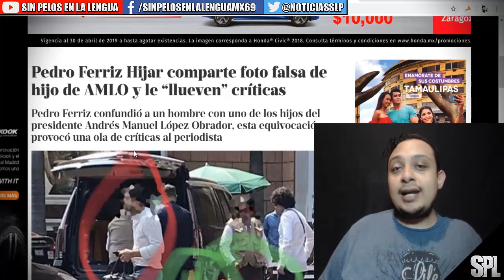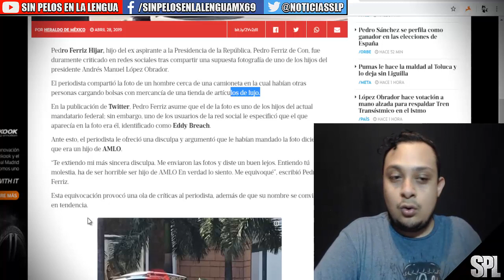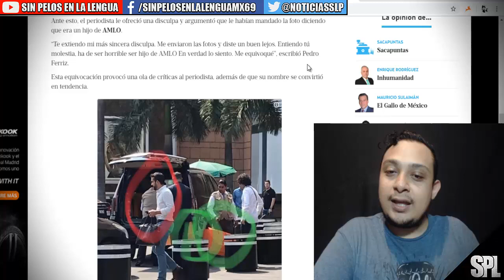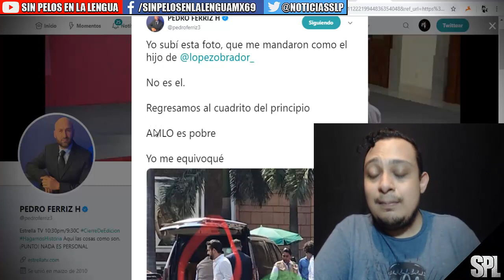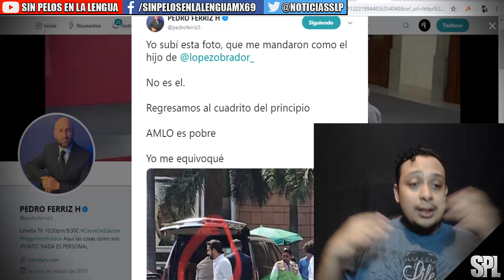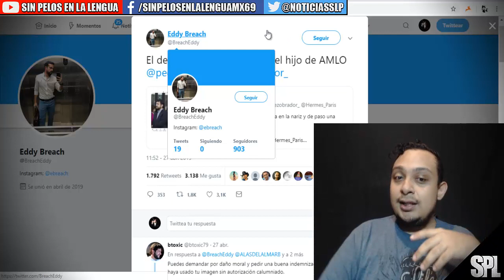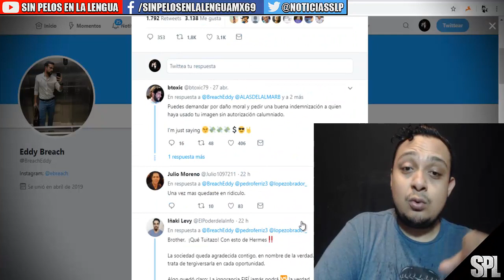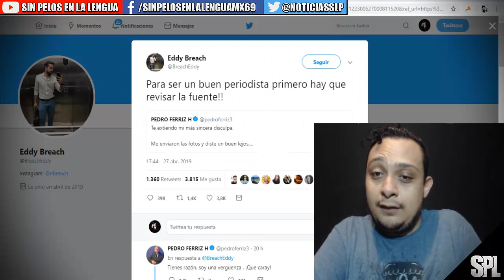LA VERDAD de la foto del hijo de AMLO CON ARTÍCULOS DE LUJO | PEDRO FERRIZ HUMILLADO por MENTIROSO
Pedro Ferriz Hijar, hijo del ex aspirante a la Presidencia de la República, Pedro Ferriz de Con, fue duramente criticado en redes sociales tras compartir una supuesta fotografía de uno de los hijos del presidente Andrés Manuel López Obrador.

El periodista compartió la foto de un hombre cerca de una camioneta en la cual habían otras personas cargando bolsas con mercancía de una tienda de artículos de lujo.

En la publicación de Twitter, Pedro Ferriz asume que el de la foto es uno de los hijos del actual mandatario federal; sin embargo, uno de los usuarios de la red social le especificó que el que aparecía en la foto era él, identificado como Eddy Breach.

Ante esto, el periodista le ofreció una disculpa y argumentó que le habían mandado la foto diciendo que era un hijo de AMLO.

“Te extiendo mi más sincera disculpa. Me enviaron las fotos y diste un buen lejos. Entiendo tú molestia, ha de ser horrible ser hijo de AMLO En verdad lo siento. Me equivoqué”, escribió Pedro Ferriz.

Esta equivocación provocó una ola de críticas al periodista, además de que su nombre se convirtió en tendencia.

La joven registrada como @Adridele cuestionó el lugar a donde se dirigían ‘los hijos de AMLO’ y por qué tenían una camioneta llena de bolsas con artículos de lujo.

Según la internauta, los paquetes que tenían en el vehículo eran de Hermes, una casa de modas francesa que se especializa en accesorios de cuero y relojes costosos.

PUBLICIDAD

Ver imagen en TwitterVer imagen en Twitter

Adri
 A donde van los hijos de @lopezobrador_  con una camioneta llena de bolsas de Hermes.. y el jetta?

Información y privacidad de Twitter Ads
Además, mencionó que los hijos de Andrés Manuel habían olvidado el Jetta, automóvil que se ha vuelto referente del presidente de México.

Ante la polémica desatada, la vicecoordinadora de los diputados de Movimiento de Regeneración Nacional (Morena), Tatiana Clouthier, aclaró que el hombre que aparece en la fotografía, señalado en Twitter, no es hijo de López Obrador.

Clouthier rescató el comentario de Eddy Breach, quien aseguró que el de la imagen es él, acompañado de su familia.